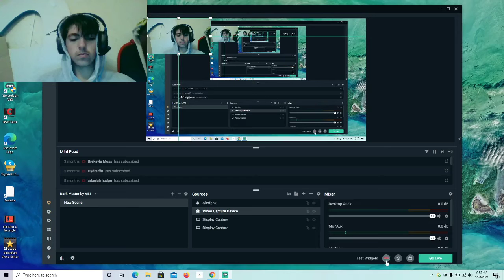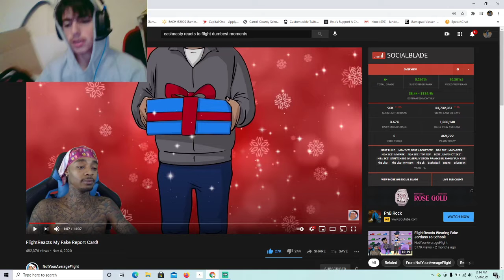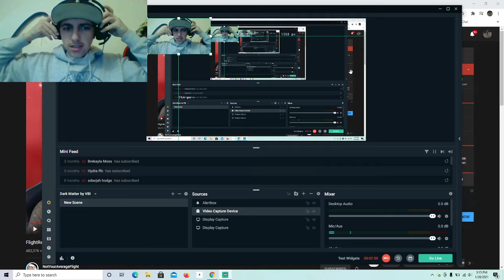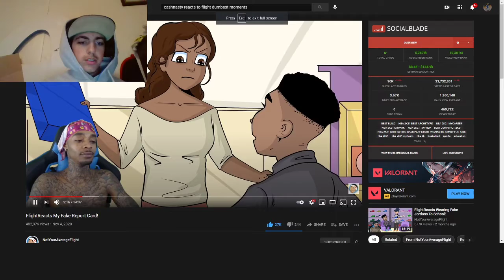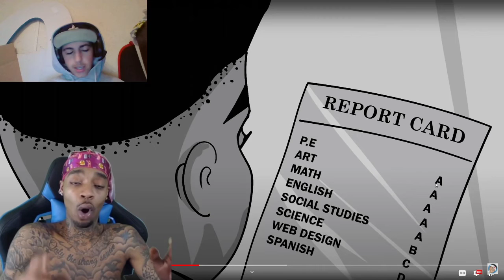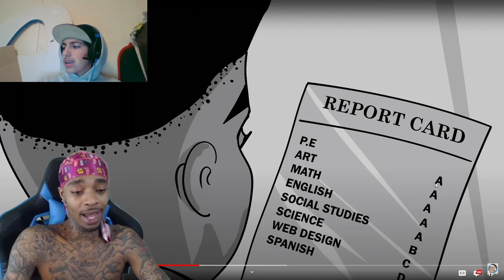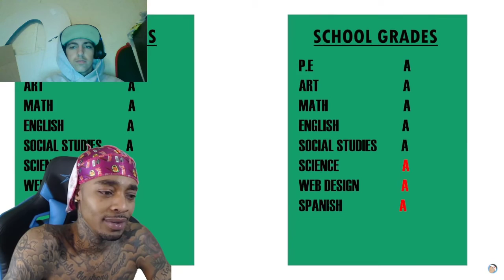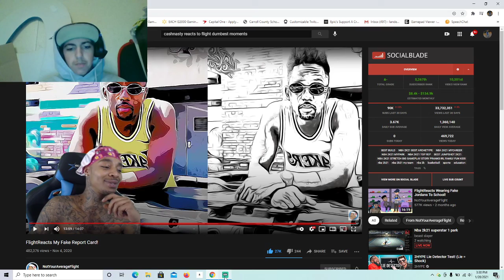flight reacts to fake report card reaction